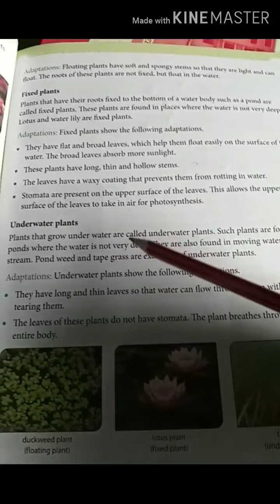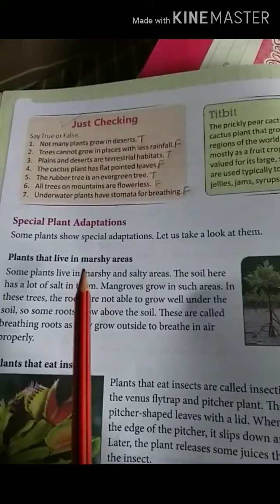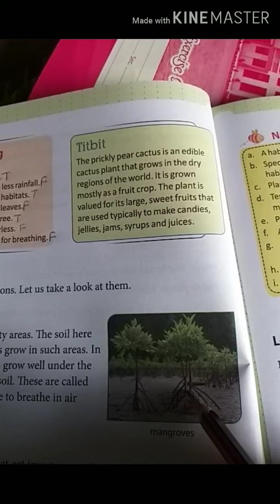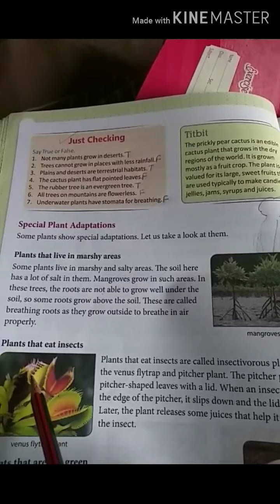Class-4th Science(28 july,2020)